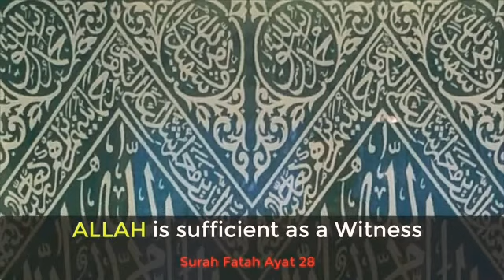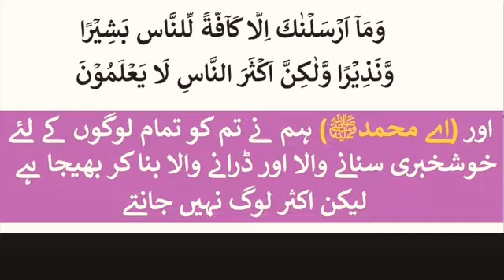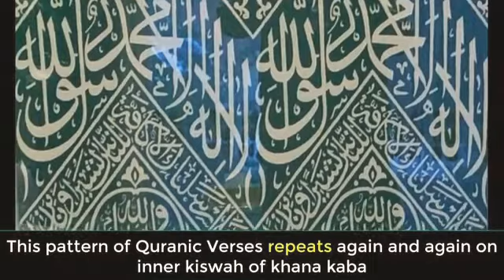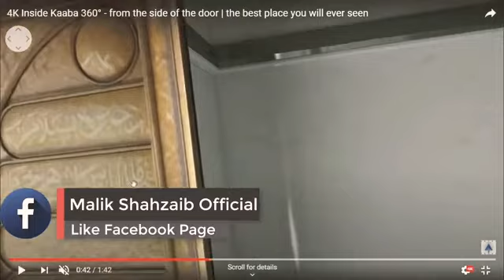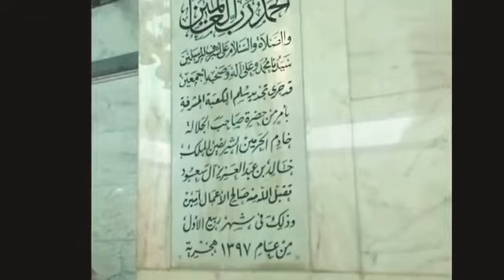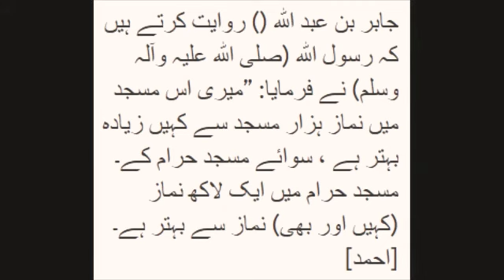🕋 KAABAH~E~SHARIF 🕋 K ANDAR KA MANZAR......full video